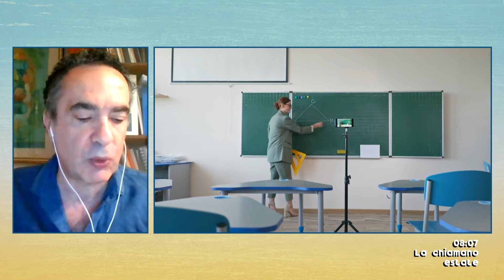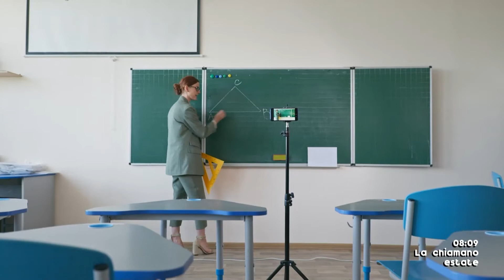LA CHIAMANO ESTATE- PROF. ALDO FICARA- REGOLARITA' E TRASPARENZA NELLA SCUOLA